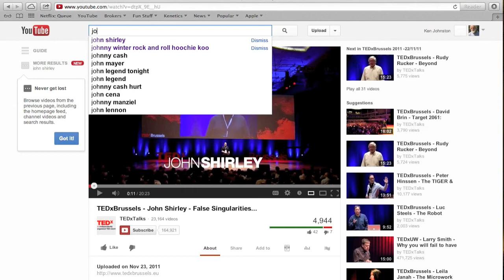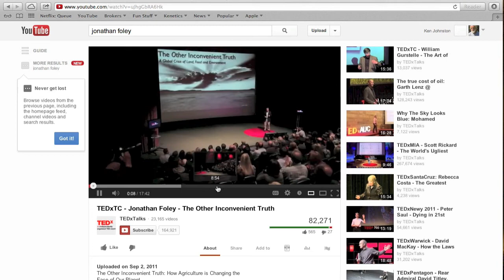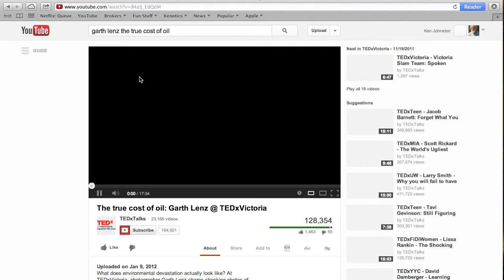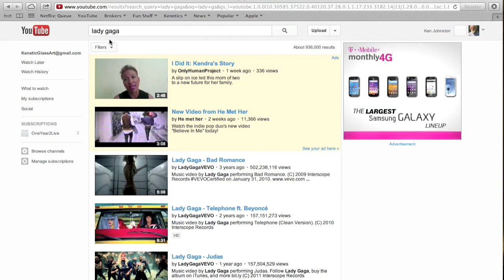Ted Playlist Intro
A short introduction to three TED Talks on this Playlist...with viewing comparisons to Lady Gaga